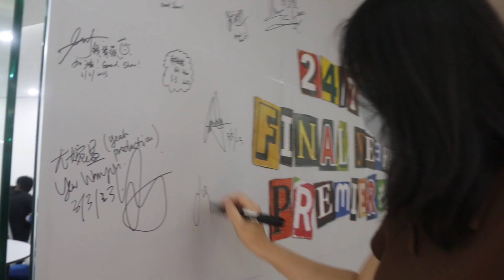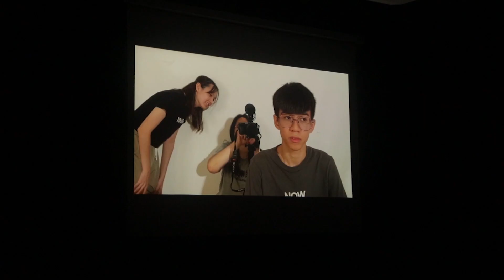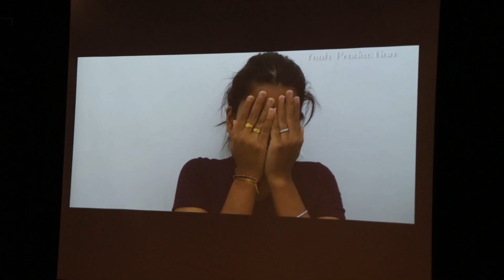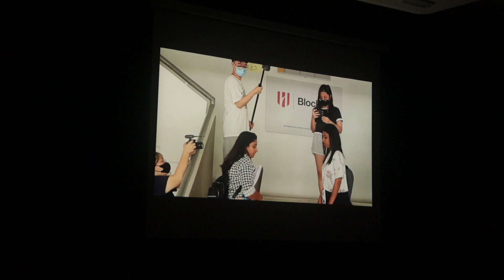24/7 Final Year Premiere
The Students of Bachelor of Communication (Hons) (Media Production) from Han Chiang University College of Communication are proud to present the final year premiere titled “24/7”.
This screening will feature projects from MF3114 Digital Broadcast Production and MB3114 Advanced TV Production class.